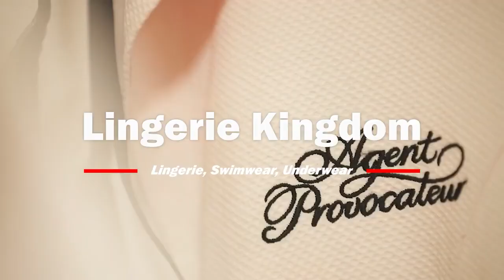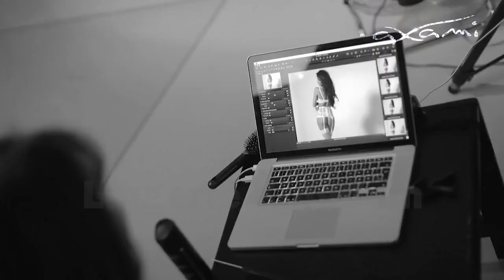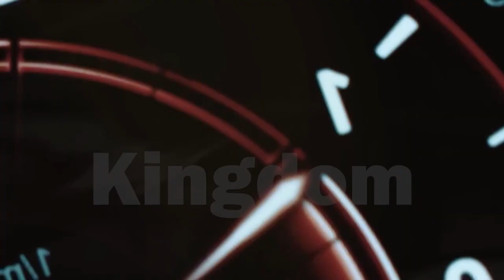Sexy Model Micro Bikini Adult show Hot Lady Bikini Model Festival Music Mix